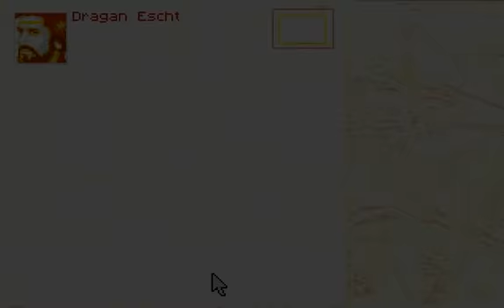Let's Play Sternenschweif #14 - Ailian Siebenquell (Das Schwarze Auge)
Nachdem wir bei Ailian Siebenquell mit der Tür ins Haus fallen, klappt es auch, die Bande zu überwältigen und den Salamanderstein an uns zu bringen!